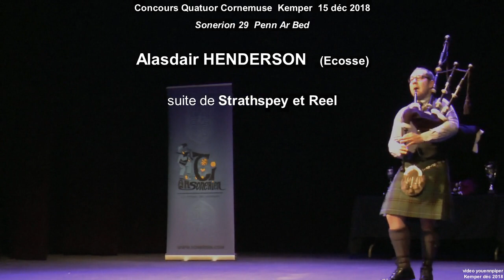2018 Alasdair HENDERSON Strathspey Reel Kemper Journée Cornemuse 15 déc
Suite de Strathspey et Reel  par Alasdair HENDERSON (30 ans, Ecosse) lors du concert de clôture de la 34 ème Journée de Concours Cornemuse organisée par Sonerion 29 Penn Ar Bed le samedi 15 décembre 2018 au  Théâtre de Kemper. Il est le pipe-sergeant  d'Inverary PB champion du monde 2017 (PM: Stuart Lidell) et a remporté la médaille d'or d' Inverness en 2017. Il a  animé une master class March-strathpeys-reel ce week-end. Il a aussi été champion de Bretagne des bagadou  avec le bagad Cap Caval .
video youennpiper, déc 2018.